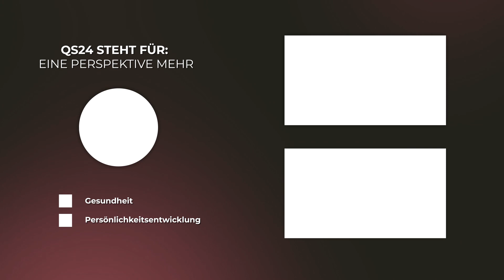Frieden in dir selbst | Yoga Mönch Dada Madhuvidyananda | Erfolg mit Herz | QS24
Zum Frieden gehört die Abwesenheit von Konflikten und allgemein der Zustand der Stille, Ruhe und Harmonie. Jeder fühlt sich wohl wenn der Frieden untereinander herrscht. Brodelt es jedoch in einem selbst, so kann kein innerer Frieden weilen. Mit sich selbst einen Zustand der Harmonie erstellen und so zur Ruhe kommen.

▬ Zu Gast ▬▬▬▬▬▬▬▬▬▬▬▬▬▬▬▬▬
Yoga Mönch Dada Madhuvidyananda
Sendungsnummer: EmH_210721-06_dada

Tel.: (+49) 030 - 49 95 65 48
Löwensteinring 24
12353 Berlin